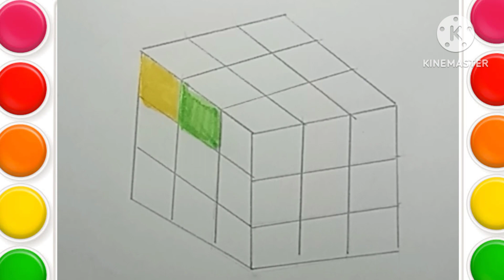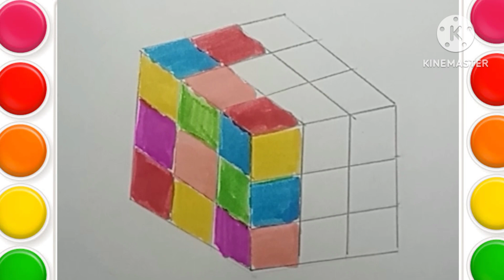Easy rubric cube drawing & colouring for kids & toddlers